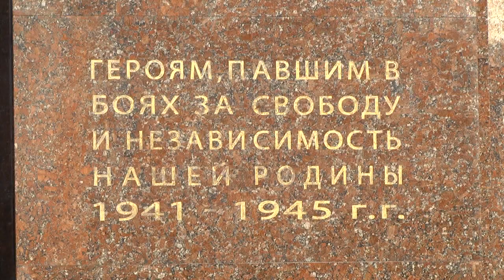Ленинскому комсомолу Беларуси - 100 лет